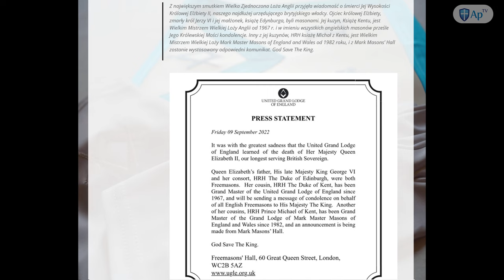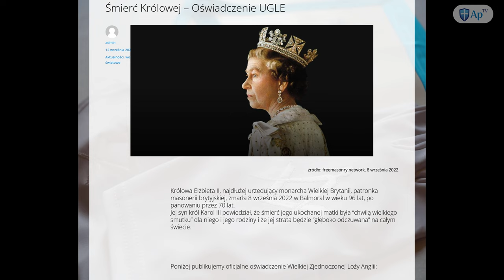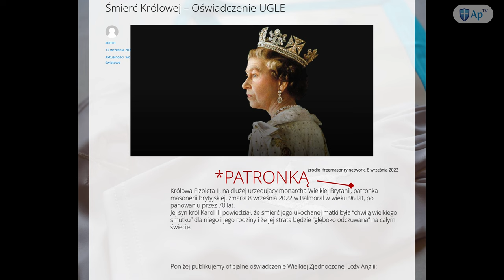Czego nie wiesz o Karolu III i rodzinie "królewskiej"?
► Wspomniane w materiale źródła:
Kondolencje masonerii
"król" Karol III obawia się o wzrastające nastroje antysemickie

► Kanał ApologeticumTV powstał z myślą o obronie wiary katolickiej. Prosimy zatem o modlitwę, abyśmy nie upadli, walcząc z tym, który chce doprowadzić do upadku cały rodzaj ludzki.

Już teraz dziękujemy za każdą zamówioną mszę świętą łacińską w naszej intencji. Co jakiś czas i my zamówimy w Państwa intencji Mszę św. wszech czasów.

► Jeśli chcą Państwo podziękować nam za naszą pracę i wesprzeć dalszy rozwój kanału, a tym samym przyczynić się do obrony wiary katolickiej, a więc tego, co dla nas wszystkich najważniejsze, to możecie to zrobić np. ustawiając stały cykliczny przelew z wpłatami na konto o numerze:

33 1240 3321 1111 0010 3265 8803

Dane odbiorcy: Michał Murgrabia
Tytuł przelewu: ApologeticumTV

► Dzięki Państwu możemy poczynić kolejne inwestycje i zakupić niezbędny sprzęt, czy zlecić wykonanie nowych animacji. Chcielibyśmy również mieć możliwość zrealizowania nagrań w terenie. Państwa wsparcie pozwoli nam rwnie powiększyć grono naszych widzów.

Dziękujemy za  każdą modlitwę, zamówioną mszę świętą łacińską oraz udzieloną nam pomoc materialną. Bóg zapłać!